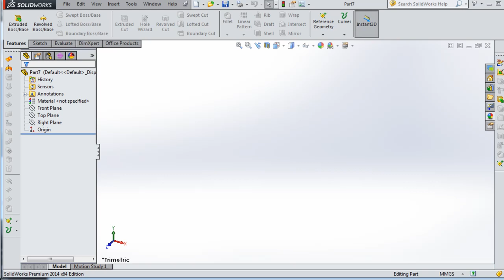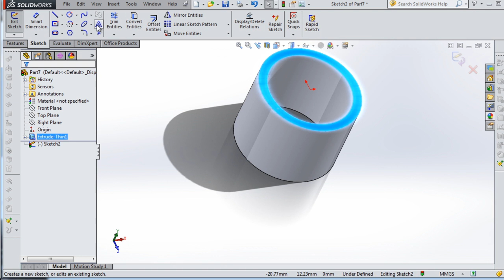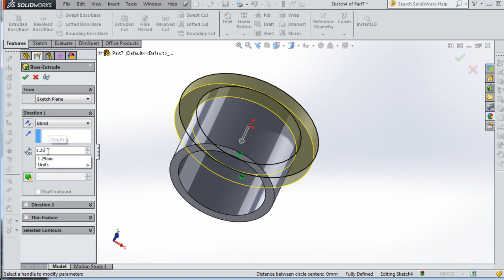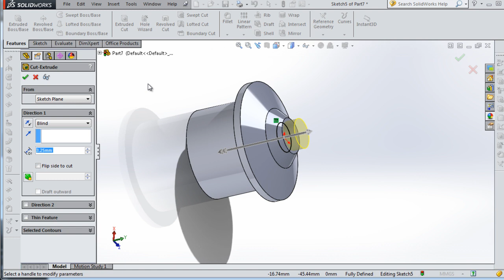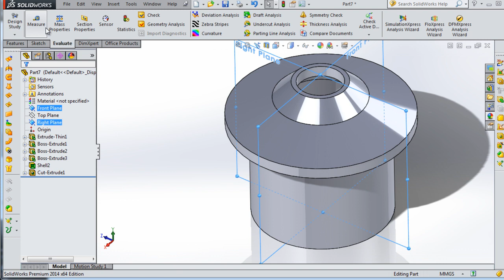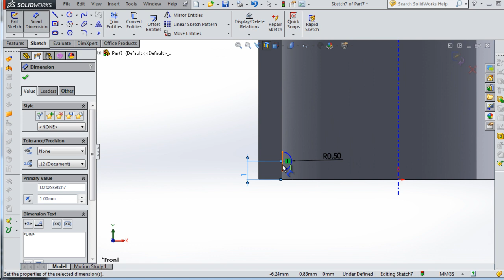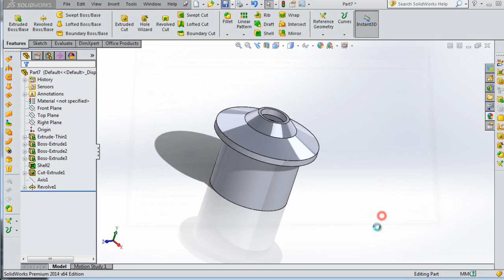SolidWorks P Tutorial #133: Nozzle Cap (hat)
#133 SolidWorks Tutorial  Nozzle Cap hat
This channel is dealing with EVERYTHING about SolidWorks aims to make the viewer a professional SolidWorks user! And to help students with NO cash to attend expensive SolidWorks trainings!!!

This Channel contains topics about:

- SolidWorks Sketch
- SolidWorks Surface
- SolidWorks Motion
- SolidWorks Weldments
- SolidWorks Mold Design
- SolidWorks Simulation
And MORE

GO PROFIST ...BE SOLIDWORKIST  ◄ A suggested title for this channel o0